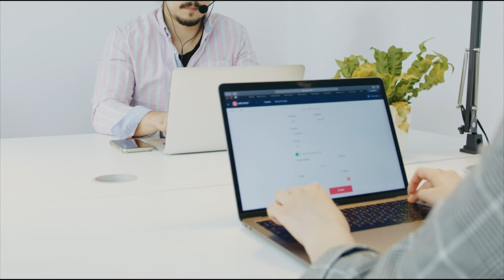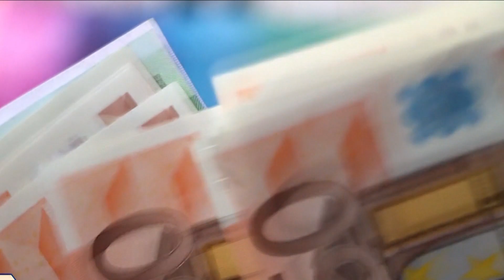“Operatorët Call Center-it s’kishin besim tek njëri-tjetri”, zbardhet dosja nga operacioni i SPAK